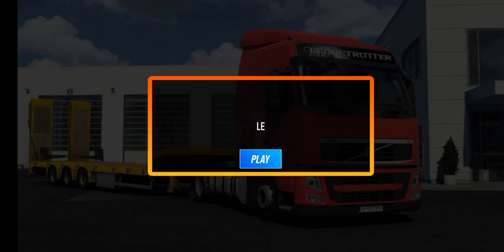Mod Truck Trailer Gameplay 2023